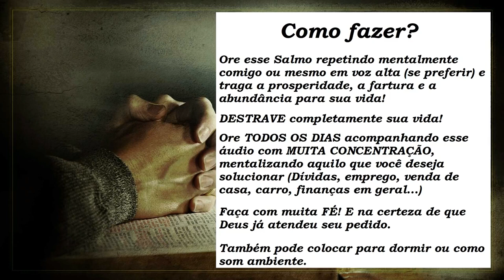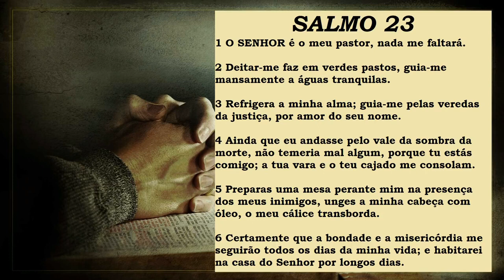PODEROSA ORAÇÃO DO SALMO 23